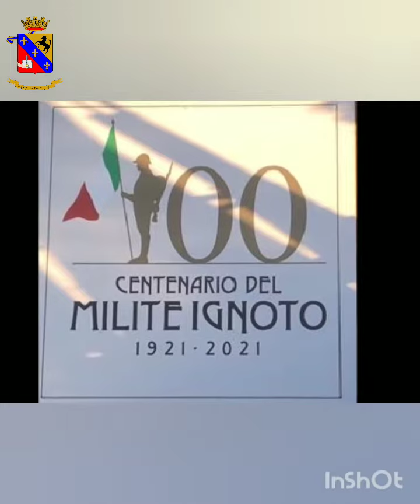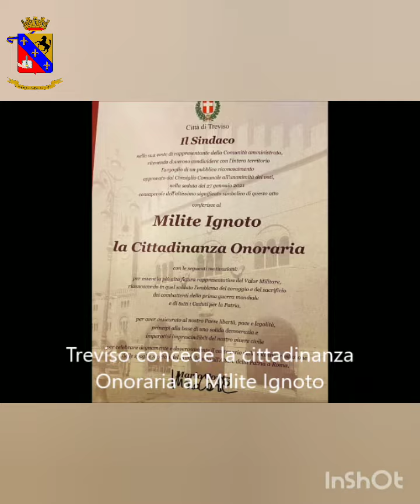Milite Ignoto - i cento anni dalla sua istituzione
piccolo video in ricordo della partecipazione della Scuola Militare Nunziatella alla 1 ^ G.M. ed il contributo al Milite Ignoto